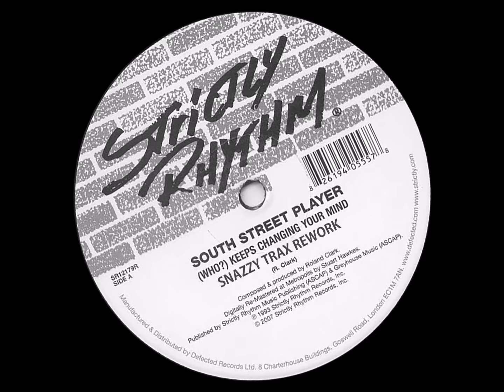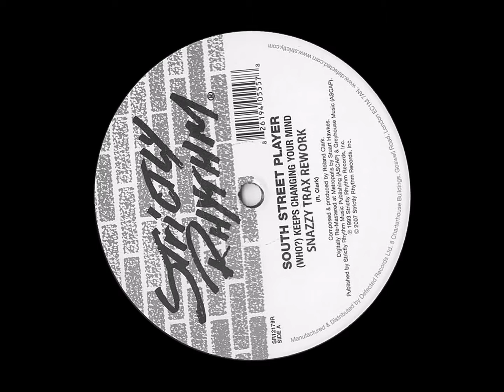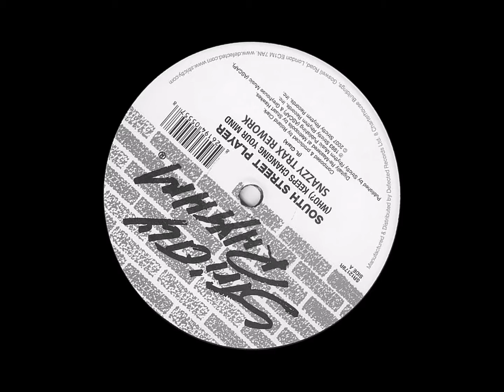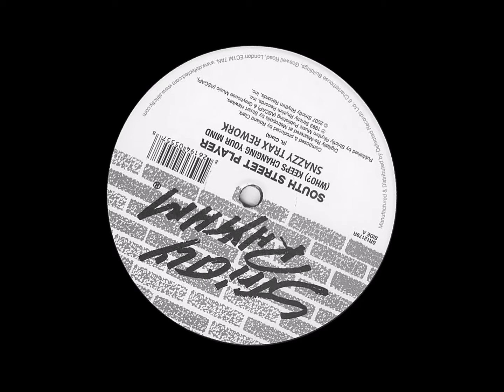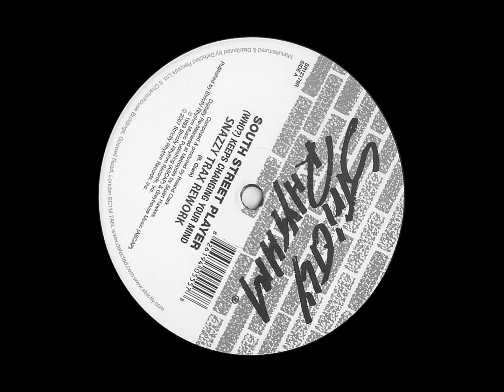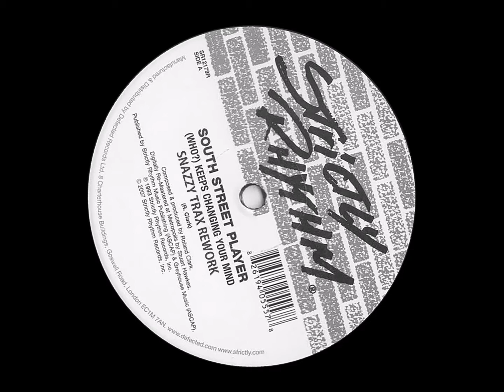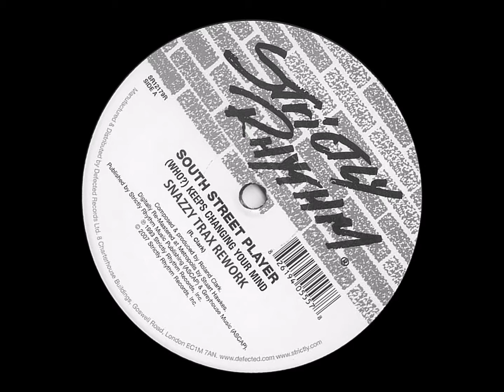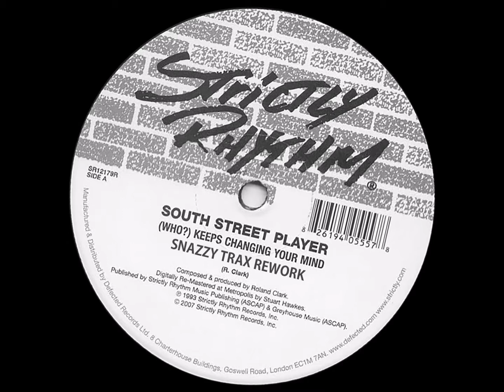South Street Player - Who Keeps Changing Your Mind (Snazzy Trax Rework)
Intended for promotional use.

BIG THANKS FOR SUPPORTING OUR MUSIC! ;)